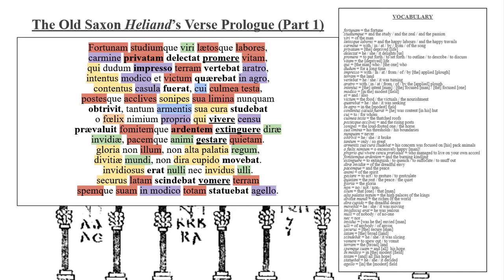The Latin Verse Prologue To The Epic Old Saxon 'Heliand' Poem - A Reading, Translation & Commentary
In this video I read through and translate one of the two prologues to the Old Saxon 'Heliand' poem giving us some indication of who wrote the text. You can access the text I used